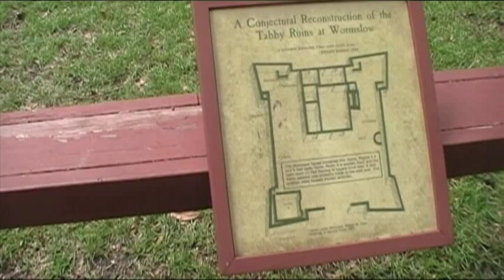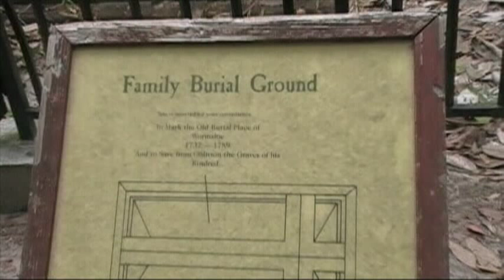Savannah's best kept secret: Wormsloe historical Site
Savannah's best kept secret tucked way on the southeast side of Savannah. This historical site, established in the 1700s. Prerevolutionary day, and pre- slavery days. When Georgia was first established, there was an effort by the first settlers to remain slave free. For economic reasons, that did not last long.

This historical site should be high on your list of things to see if you visit Savannah Georgia.. Wormsloe is not on the tourist track, so it is important to check the guidebooks to locate and visit this beautiful site.

The clip that you're about to see shows you how in the 1800s 2.5 miles of oaks trees were planted, which gives you a canopy over the roadway leading to the visitors and information Center. At the information center. There is a film that shows the history of Wormsloe Historical Site and there's a short walking tour of the facility. Highly recommend by all who gone.